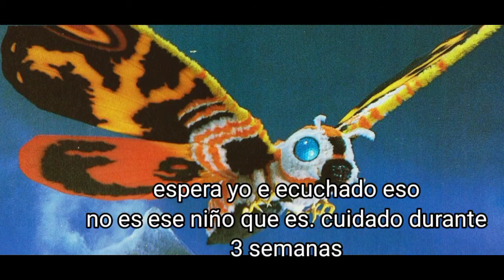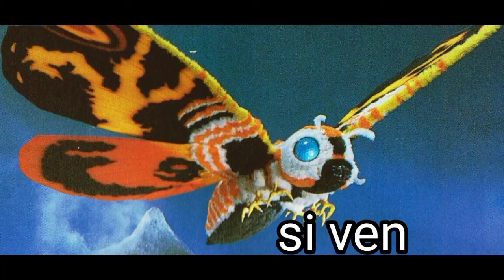Godzilla en otro mundo: capítulo 3 el reencuentro